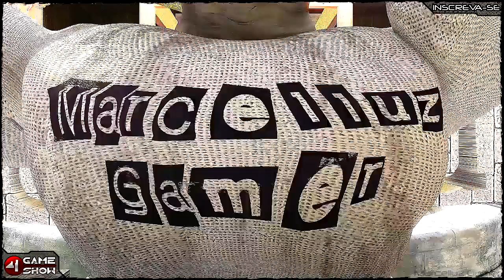CUBE WORLD. Dicas e Guia #3 . Pets, Ogros e Cavernas